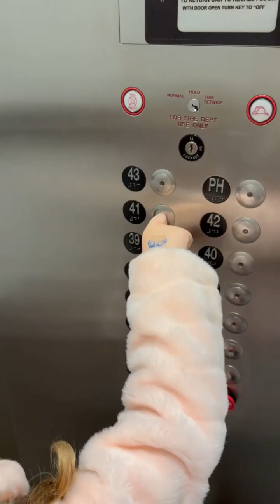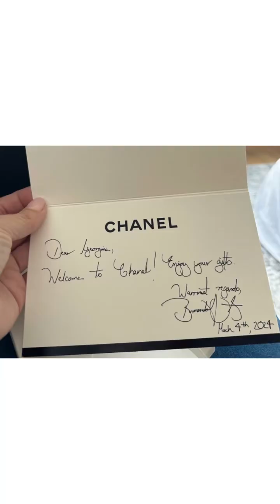NYC Trip with Georgina - Feb 2024